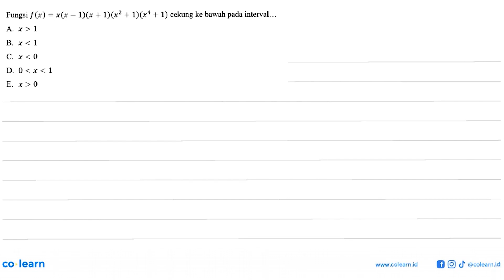Fungsi f(x)=x(x-1)(x+1)(x^2+1)(x^4+1) cekung ke bawah pada interval...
Topik atau Materi: Nilai Maksimum dan Nilai Minimum Fungsi pada Interval - Turunan - KALKULUS - Matematika Kelas 11 SMA -

00:00 : Bedah Soal
01:00 : Konsep, rumus dan pengertian Nilai Maksimum dan Nilai Minimum Fungsi pada Interval
01:18 : Langkah penyelesaian soal
01:33 : Jawaban akhir
02:03 : Penutup